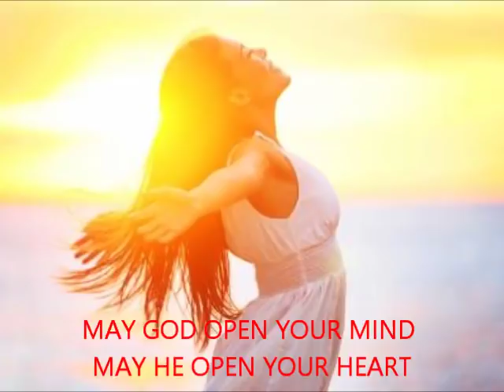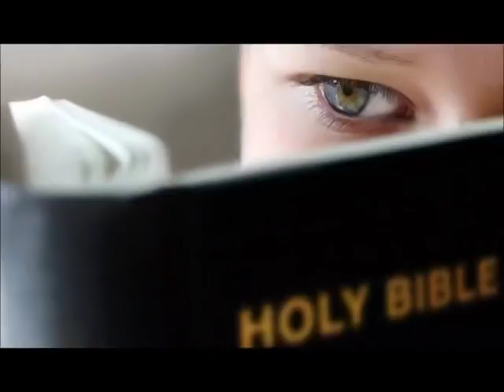The Village Preacher Official Song is Out